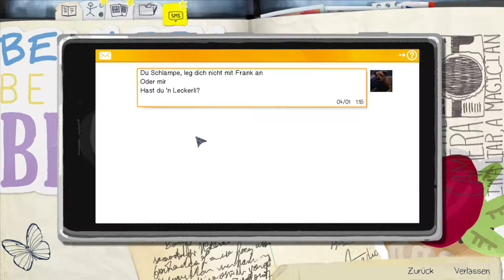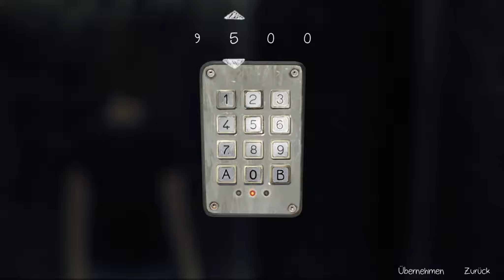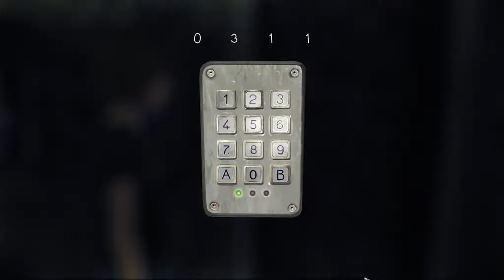Zwischen den Zeiten «» 🦋 Life is Strange #29